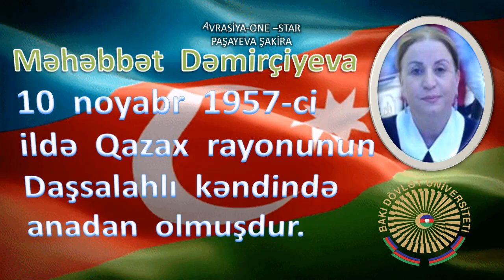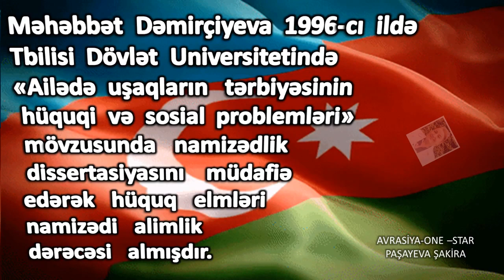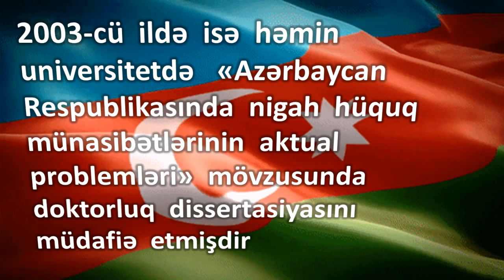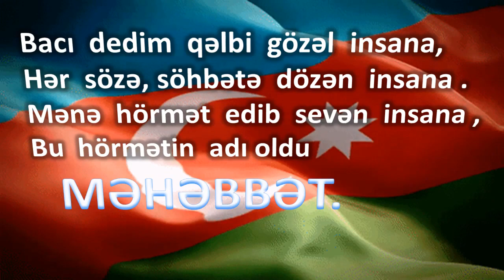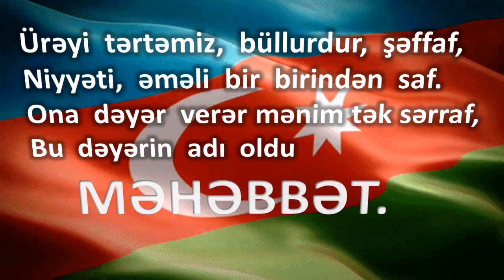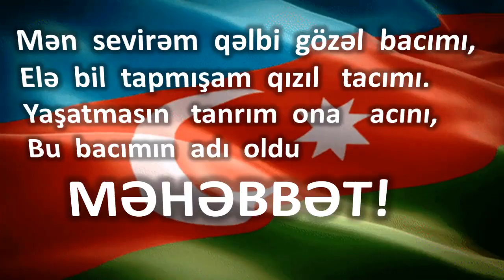Məhəbbət Dəmirçiyeva - Hüquq elmləri doktoru və professor!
Məhəbbət  Dəmirçiyeva

Azərbaycan  gəncliyinə   örnək  və  nümunə  olacaq  insanı   tanıyaq!

   Azərbaycan Respublikasının  100 illik  tarixi olan   Mülkü   Hüquq sahəsində  ilk  qadın  hüquq  elmləri  doktoru  və  professor!

video - kompozisiyanı  hazırladı :

Paşayeva  Şakira

8-ci  sinif şagirdi

Gəncə şəhər